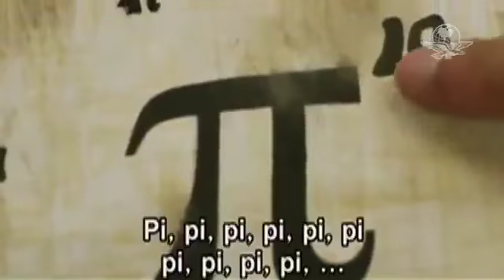El polémico trailer de la supuesta película de El Chavo del 8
La polémica se ha desatado con la aparición de este trailer, que fue creado a manera de homenaje a Roberto Gómez Bolaños; se muestra el lado más oscuro, criminal y sexual de los personajes de la exitosa comedia de Chespirito